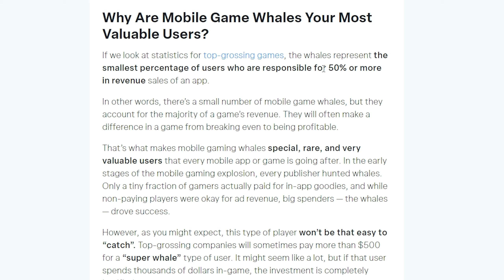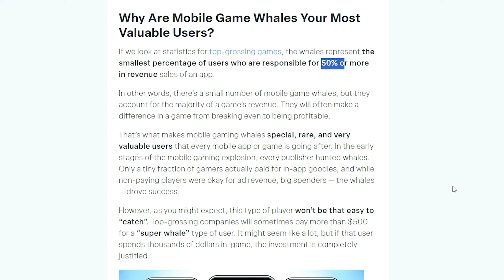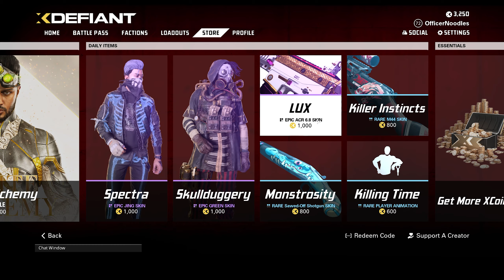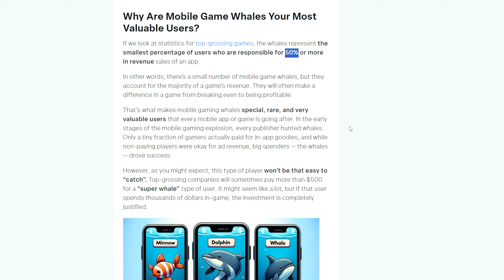Item Shops are Bad, Actually.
In this video I go over the industry standard "rotating item shop" that has been plaguing online multiplayer games for years now. I give my opinions and some ideas of how this can evolve into a better system for both the players and the companies running the games. I have a heavy focus towards XDefiant as it's the game that inspired the video and also I lean into fortnite a little just because it's been the most colossal example of this practice for years.